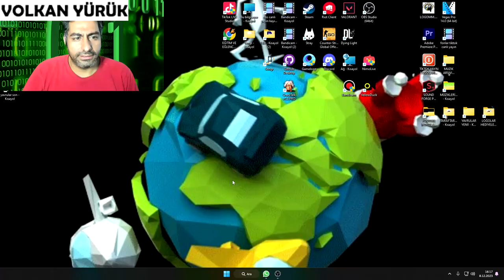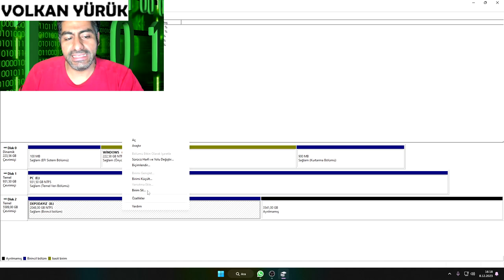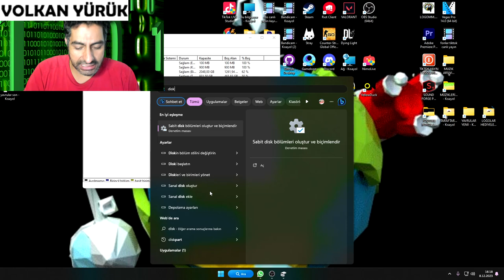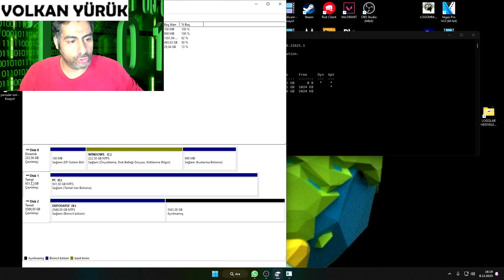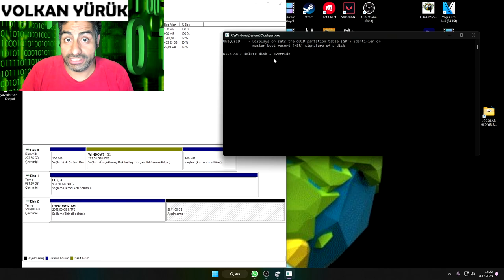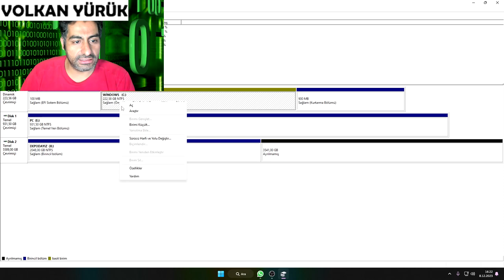HARDDİSK BÖLME ,KURTARMA,HDD HATALARI,HARDİSK BİRLEŞTİRME ,AYRILMAMIŞ BÖLGE NE DEMEK ,PC DENETİM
Disk Genişletme Aktif Değil İse Ne Yapmalı, BİRİM BİRLEŞTİRME ,HARDDİSK BİRLEŞTİRME EN SADE ANLATIM

 SEVGİLER SAYGILAR
 OYUNCU VE SUNUCU VOLKAN YÜRÜK
                    CANLI YAYINLAR

    VALORANT

Vantrilok ,vantrolog,nedir?

SANATSAL BİYOGRAFİ
        2014 Yıl ı itibari ile ‘’VOLKAN ABİ’DEN EĞİTİCİ ÇOCUK ŞARKILARI’’ adı ile bir çocuk albüm ü çıkar tan Volkan YÜRÜK aynı zaman da Türkiye  ’de vantrilok kukla sanat ını ilerletmek ye çalış an ve yaşatan sayı lı sanatcı lardan bir idir.